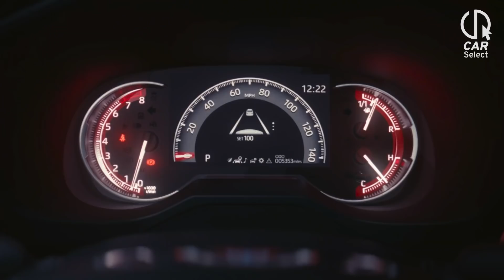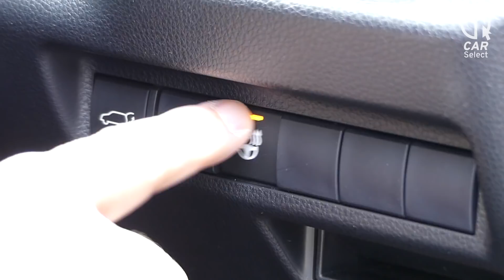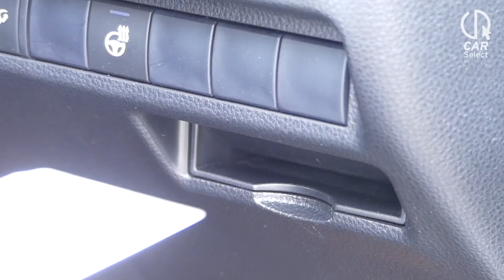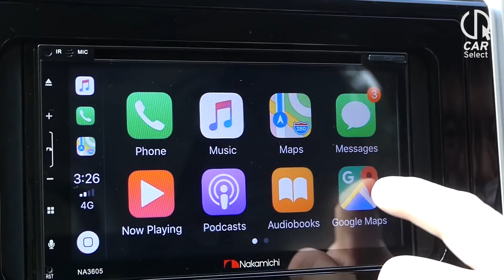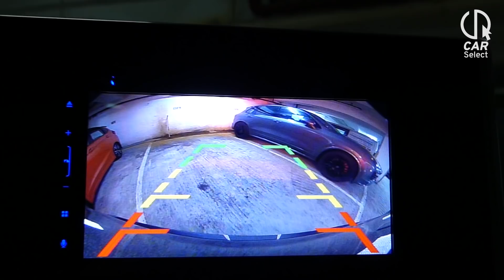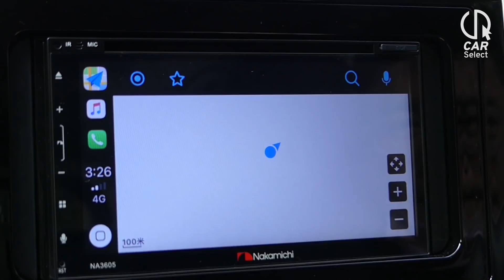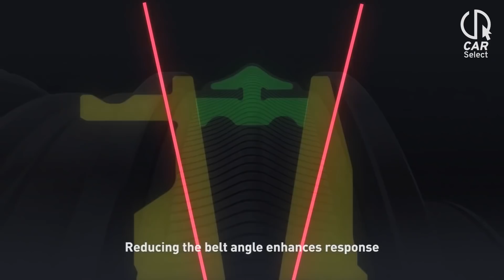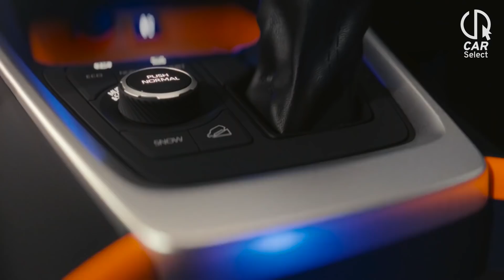25 萬港元起 全新 Toyota RAV4 抵食夾大件？ (CC中文字幕）｜ 拍車男 Auto Guyz Relation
終於都來了！全新第五代 Toyota RAV4 登陸香港！以 25 萬港元起的售價吸引車迷們的目光，但是這價錢會否讓這輛車同樣大打折扣？裏裹外外都與以前有所不同的 RAV4 ，香港版本到底可否成功造「抵食夾大件」（性價比極高）的 SUV （休旅車）？讓 Steve 告訴你。

鳴謝：冠恆集團

想快人一步得悉車壇新消息、試車報告🚗🚗
有趣科技📱、實用電器產品資訊📺
緊貼 拍車男 Auto Guyz Relation Facebook 專頁！

拍車男 Auto Guyz Relation 的 YouTube Channel 已開張🎊🎊🎊🎊💃🏼🕺🏼
訂閱以獲得最快的汽車和其他有趣新資！